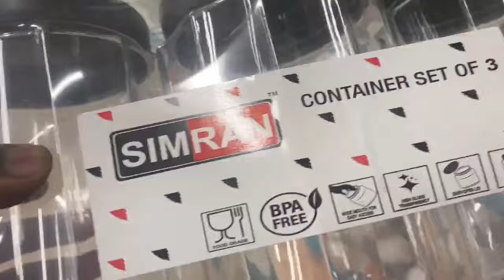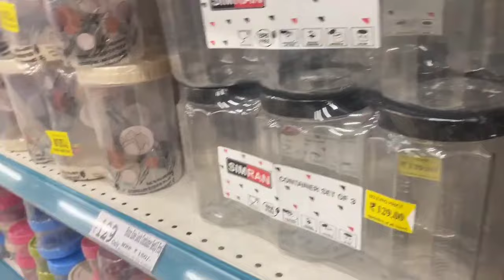Dmart के हर समान पर ऑफर ll Dmart kitchan best Products ll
Description

D'Mart Kitchen Product Collection ll Latest Kitchen Collection ll

dmartstainlesssteelcollection ll

dmartstainlesssteelitems ll

dmartdiwalioffer ll

dmartdiwalicollection ll#dmartnonstickitems ll

dmartlatestkitchenarrivals ll

dmartkitchencollection ll dmartshopping ll

# dmartdiwalicollection ll

dmartkitchenwarecollection ll

dmartkidsware ll

dmartbuyonegetoneoffers ll

dmartceramiccollection ll

dmartstainlesssteelcollection ll

dmartaluminiumcolletcion ll

dmartonlineshopping ll

D'Mart New Kitchen Product Collection ll Latest D'mart Tour ll DMart Latest Kitchen Collection ll navratri special offer ll